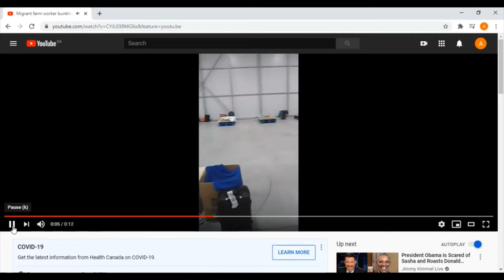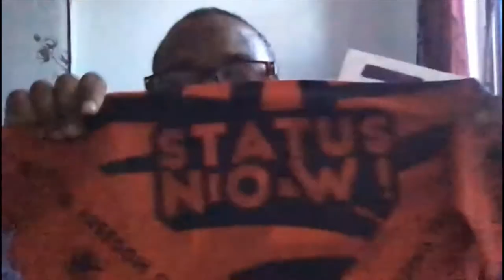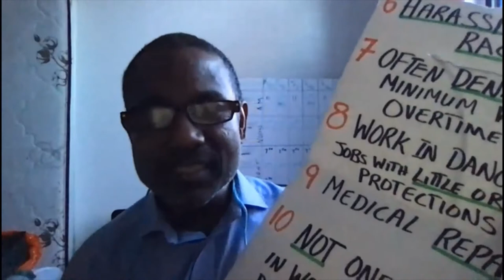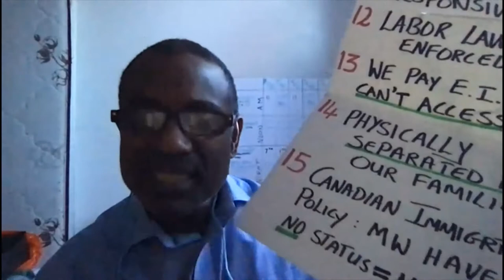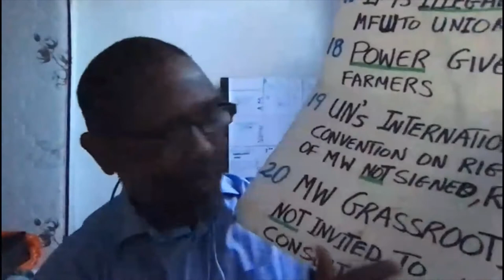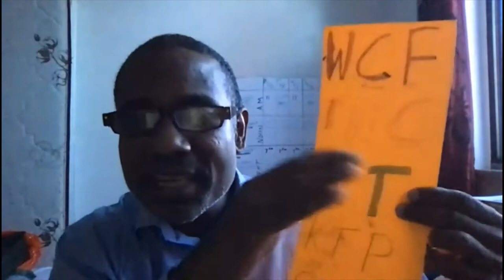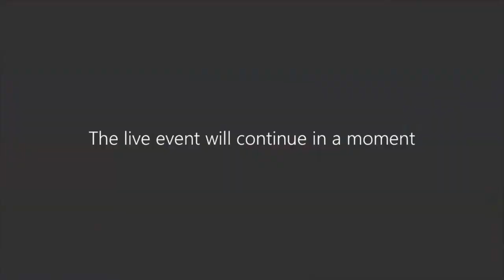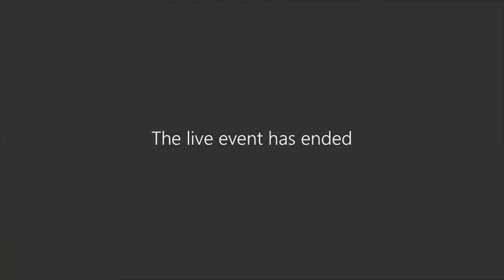Food without Freedom: The Precarity of Migrant Farmworkers in Southern Ontario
Do you know the story behind your food? This talk will examine the invisible reality endured by migrant farmworkers who grow Ontario's fruits and vegetables. It will also examine how persons with status in Canada benefit from the labour of racialized, permanently temporary migrant farmworkers from the South (primarily the Caribbean and Mexico). Together we will explore the oppression that migrant farmworkers cope with, and the resulting social, economic, and political marginalization. The talk will also address what efforts are being taken to challenge this and how youth can get involved.

Gabriel Allahdua is a former migrant farmworker from St Lucia, and now an organizer with the Justice for Migrant Workers (J4MW) collective.

Shane Martínez is a Toronto-based lawyer who litigated the first successful human rights case of a migrant farmworker in Ontario. He regularly represents migrant farmworkers on a pro bono basis as part of his work with the Justice for Migrant Workers (J4MW) collective.